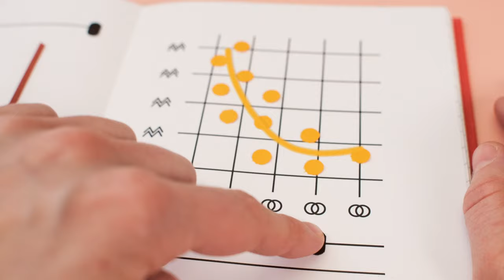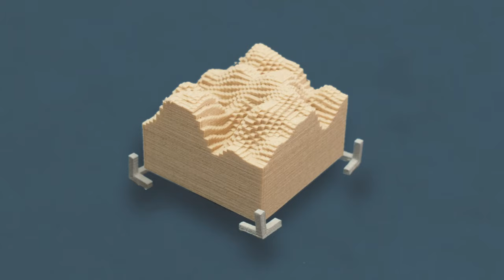Student Stories: Master of Science (MSc) in Applied Computational Life Sciences @ZHAW, Waedenswil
Digital transformation is a major driver in the global economy. Professions with digital skills are becoming increasingly important. There is a growing need for experts who have specific knowledge in a scientific discipline combined with skills in data science, modelling and computation. Our Master’s programme in Applied Computational Life Sciences lays the foundation for such a career.

Meet our three students in this video telling us what motivated them to choose this Master of Science programme in Applied Computational Life Sciences at ZHAW in Waedenswil.

You bring your subject-specific experience and knowledge from your Bachelor’s degree. We equip you with relevant skills in data science, modelling and computation.